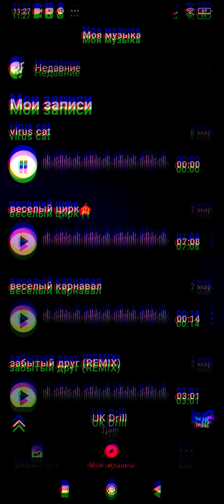клип за 27 подписчиков (песня про virus the cat) (ОФИЦИАЛЬНЫЙ ТРЕК) FEAT XREWER & GROOVE PAD